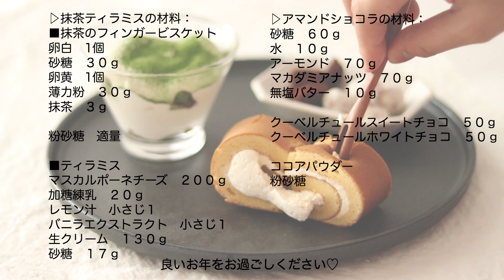スイーツおせち作ってみた!後編 Japanese Sweet Osechi Part2 抹茶ティラミス Tiramisu, Almond chocolate｜HidaMari Cooking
おはようございます😊動画を見ていただきありがとうございます♪
今日は、おととい公開したスイーツおせち後編です＾＾

2019年の動画更新は今日で最後になります♪
今年もたくさんの方に見ていただけるようになりとても嬉しかったです。
2020年も楽しく動画制作をしていけたらいいなと思っています＾＾
来年もひだまりクッキングをどうぞよろしくお願いいたします！
それでは良いお年をお迎えください＾＾

▷抹茶ティラミスの材料：
■抹茶のフィンガービスケット
卵白　1個
砂糖　３０ｇ
卵黄　1個
薄力粉　３０ｇ
抹茶　３ｇ

粉砂糖　適量

■シュガーシロップ
砂糖　２０ｇ
お湯　３０ｇ

■ティラミス
マスカルポーネチーズ　２００ｇ
加糖練乳　２０ｇ
レモン汁　小さじ１
バニラエクストラクト　小さじ１
生クリーム　１３０ｇ
砂糖　１７ｇ

抹茶

▷抹茶ティラミスの作り方：
１．フィンガービスケットを作る。卵白１個分に砂糖30gを3回程度に分けて加えメレンゲを作る。

２．卵黄１個を加え混ぜる。

３．薄力粉30g、抹茶3gをふるって加え混ぜる。粉が見えなくなったら混ぜるのを止め、絞り袋に入れて生地を絞り出す。

４．190℃に予熱したオーブンで7～8分焼き、冷ます。

５．ティラミスクリームを作る。マスカルポーネチーズ200g、加糖練乳20g、レモン汁小さじ１、バニラエクストラクト小さじ１を混ぜる。

６．生クリーム130gに砂糖17gを加えて、氷水に当ててゆるく泡立てる。⑤に加えて混ぜる。

７．お重にフィンガービスケットを並べ、シュガーシロップ（砂糖20gとお湯30gを混ぜて砂糖を溶かす）をうち、クリームを流し入れる。冷蔵庫で一晩冷やす。

８．抹茶を茶こしでふるって完成。

▷アマンドショコラの材料：
砂糖　６０ｇ
水　１０ｇ
アーモンド　７０ｇ
マカダミアナッツ　７０ｇ
クーベルチュールスイートチョコ　５０ｇ
クーベルチュールホワイトチョコ　５０ｇ
粉砂糖

▷アマンドショコラの作り方：
１．鍋に砂糖60g、水10gを入れて中火にかける。砂糖が溶けて薄いカラメル色になったらアーモンド、マカダミアナッツを加えて混ぜる。

２．ナッツにカラメルが絡み、カラメルが程よい色になったら無塩バター10gを加えて混ぜる。

３．熱いうちにオーブンシートに移し、ナッツがくっつかないようにバラけさせて１時間ほど冷ます。冷めたらアーモンドとマカダミアナッツを分けてボウルに入れる。

４．クーベルチュールスイートチョコ、クーベルチュールホワイトチョコをそれぞれ50g用意し、電子レンジなどでムラがないように溶かす。

５．スプーン１杯づつナッツに絡め、均一にチョコを絡ませる。仕上げにココアパウダー、粉砂糖をふるう。

ひだまりについて改めて自己紹介します！

Who is HidaMari Cooking?

道具や材料の購入先：
こちらの生地で使っている道具や型の紹介をしています。

▽Amazon
口径25cmの耐熱ガラスボウル：iwaki 2.5L
口径20cmの耐熱ガラスボウル：HARIO 3個セット
直径18cmの耐熱スポンジ型：iwaki スポンジ型
赤い耐熱シリコンヘラ：COLIN 3個セット
ハンドミキサー：dretec(ドリテック)
ケーキスライサー（検索するといろいろな出品者が出てきます
フードプロセッサー：BRUNO（ブルーノ）
6個取りマフィン型

▽富澤商店（通販または実店舗）
シリコンの泡立て器
持ち手が木のふるい
クーベルチュールチョコレート：大東カカオのスイートチョコレート
450gの発酵無塩バター（明治、よつ葉、カルピス、高千穂、森永など）
その他製菓材料

▽Cotta （通販専門）
450gの無塩バター（よつ葉、高千穂、明治、森永など）
クーベルチュールチョコレート：カカオバリー、バンホーテン
その他製菓材料

無塩バターに塩を加えるレシピは有塩バターではだめなのか？と質問をいただくのですが、狙った塩加減にしたいため無塩バターを使っています。
※一部過去の動画は「バター」のみの記載になってしまっています。

12cm丸型を15cm丸型に→1.5倍
12cm丸型を18cm丸型に→2.2倍
12cm丸型を21cm丸型に→3倍

15cm丸型を12cm丸型に→0.6倍
15cm丸型を18cm丸型に→1.5倍
15cm丸型を21cm丸型に→2倍

12cm(4.7inch)→15cm(6inch)   =×1.5
12cm(4.7inch)→18cm(7inch)   =×2.2
12cm(4.7inch)→21cm(8.2inch)=×3

15cm(6inch)→12cm(4.7inch) =×0.6
15cm(6inch)→18cm(7inch)    =×1.5
15cm(6inch)→21cm8.2(inch)=×2